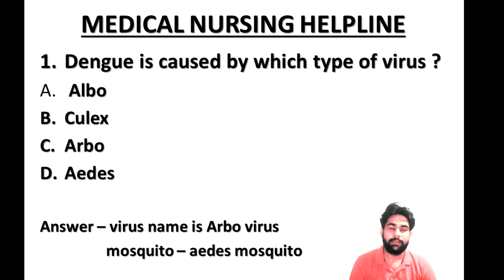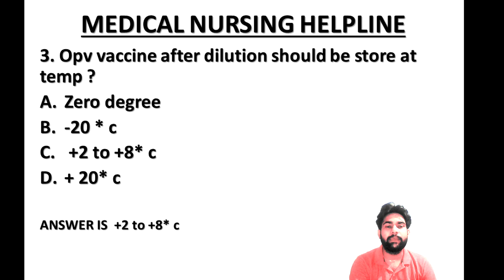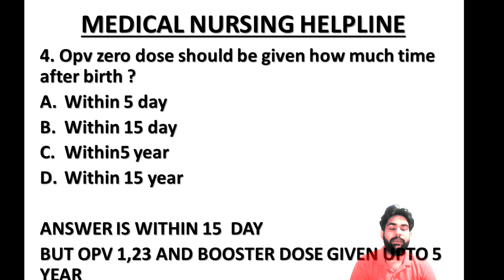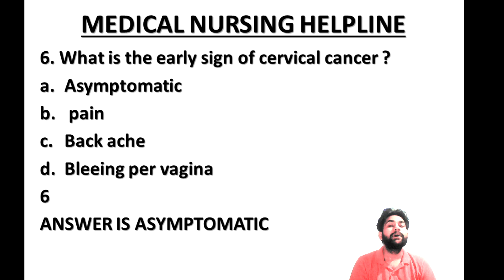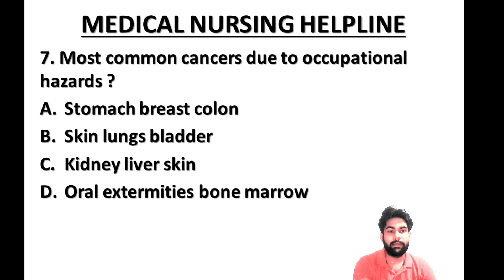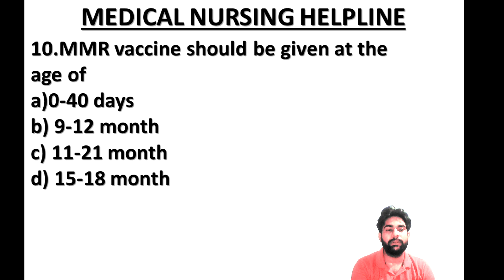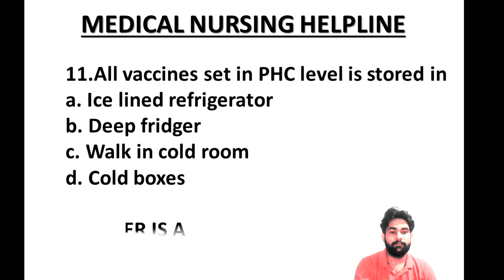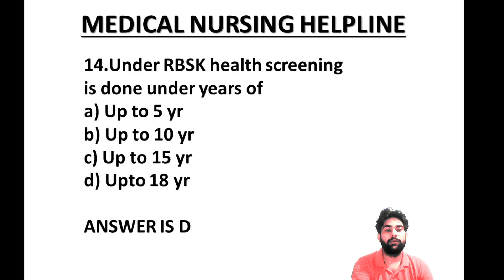MCQ | QUESTION-ANSWER NURSING OFFICER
HELLO FRIENDS TODAY DISCUSS THE NURSING OFFICEER EXAM QUESTION ANSWER SESSION
BASED ON UPCOMING EXAM UP CHO, PUNJAB CHO , MP CHO , BSF SI STAFF NURSE ,